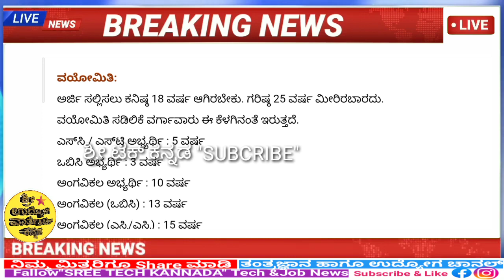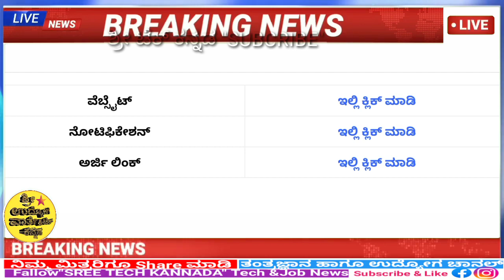Karnataka Govt Jobs 2022|SSC Recruitment 2022|SSLC Pass|Job Vacancy 2022|SSC Jobs2022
Jobs in Karnataka 2022,
govt jobs 2022 ,karnataka
Karnataka government jobs 2022,
court jobs 2022, Karnataka
court job vacancy 2022,
2022, Karnataka
District Court jobs 2022,
Process server job vacancy 2022,
Karnataka jobs recruitment 2022,
Typist govt jobs 2022,
Court jobs 2022,
Shivamogga District SSC Recruitment 2022,
Court process server job,